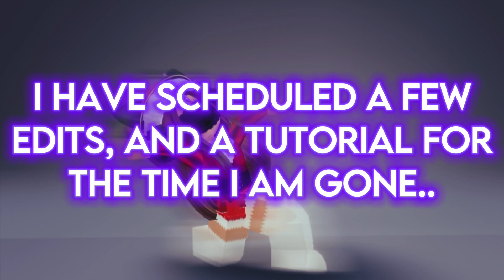🚨 Important Announcement!! 🚨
║➢⊱ Tags!